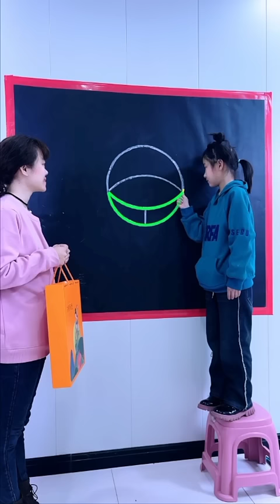viralshort drawing makkhamadina madinaharbic art 1millionviews funny eid china pakistan